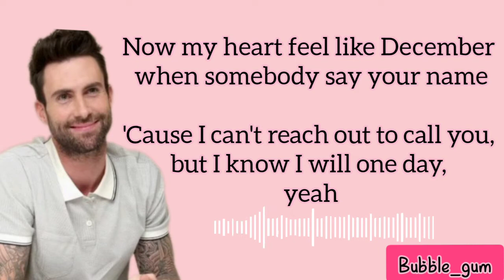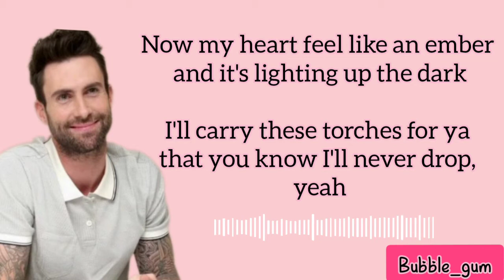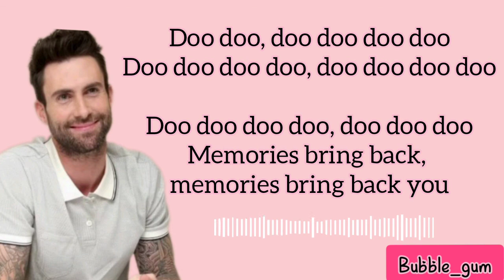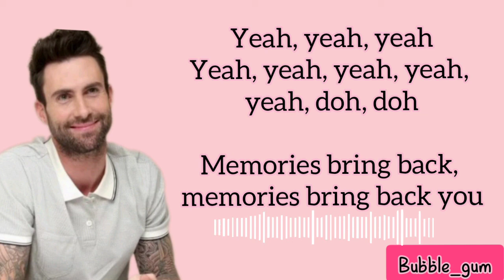Maroon 5 - Memories | Lyrics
Hello,